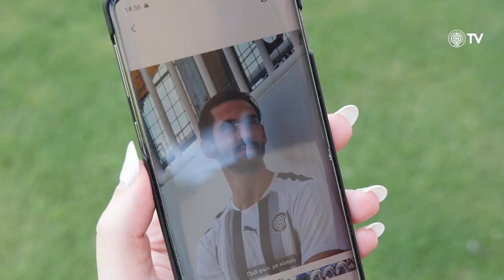Ντουρμισάι: "Σας περιμένουμε στο γήπεδο" (26/8/21)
Ο Φιορίν Ντουρμισάι υπέγραψε τριετές συμβόλαιο με την ομάδα μας, πήρε τη φανέλα του από το OFI FC Official Store και πάτησε τον αγωνιστικό χώρο του "Θ. Βαρδινογιάννης" πριν κάνει τις πρώτες δηλώσεις του στην κάμερα του ΟΦΗ TV.